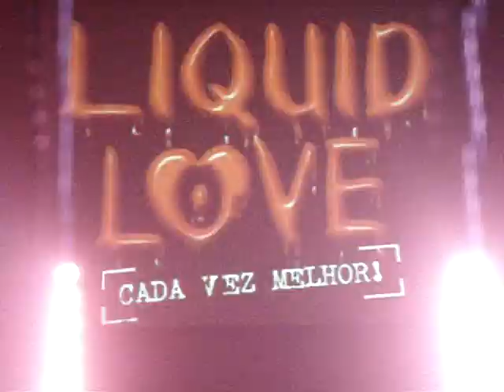Liquid Love Santos/Junior 3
Lorena Simpson!!!